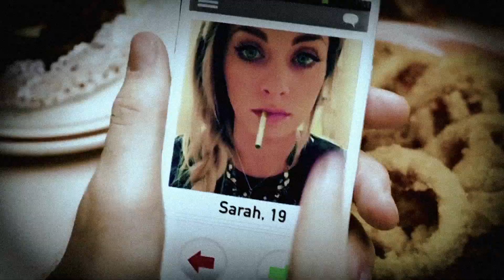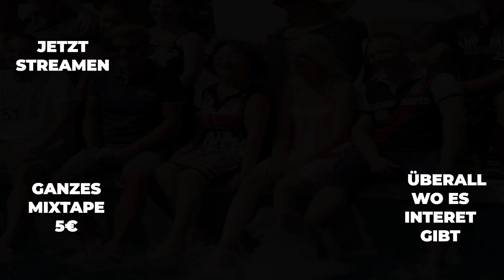Bilo19 & Laif - Abgaswerte (prod. Mixla)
Das Mixtape könnt ihr euch auch für 5€ zzgl. Versand bei uns über social media bestellen! Danke für jeden möglichen Support!

Danke an Louis für das wunderschöne Video!

Viel Spaß mit dem Ding. Streamt, was das Zeug hält und genießt eure CDs. Nächstes Jahr legen wir mit ein paar neuen Songs & Videos nach! Schöne Grüße aus Westberlin!